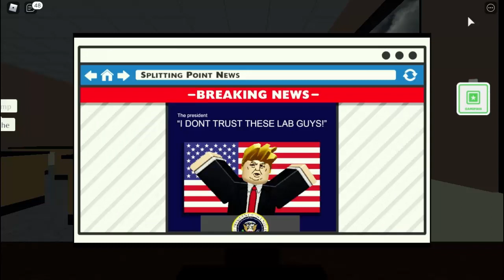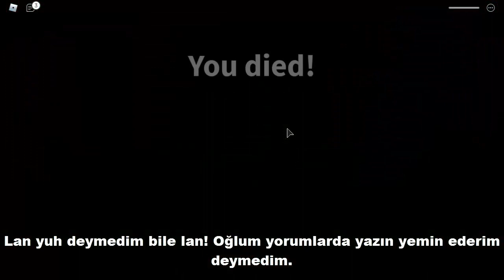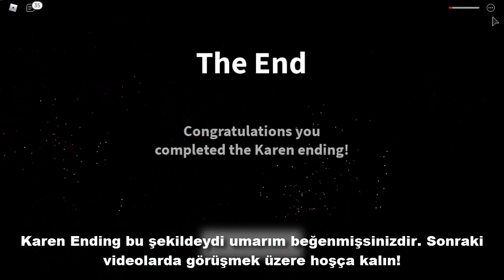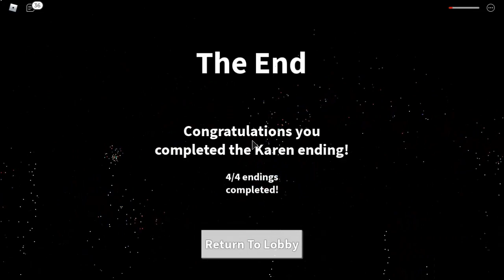Yeni Boss Savaşı! & Karen Ending Nasıl Yapılır? | Roblox Field Trip Z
Yeni bir video ile daha karşınızdayım! Bu videomda Karen Ending nasıl yapılıyor sizlere bunu gösterdim.